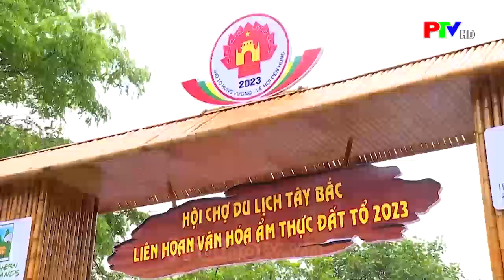Tổ chức thành công Lễ Giỗ Tổ Hùng Vương - Tuần văn hóa du lịch đất Tổ năm 2023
Nhờ có sự chuẩn bị chu đáo, tỉnh Phú Thọ đã tổ chức thành công lễ Giỗ Tổ Hùng Vương và Tuần Văn hóa - du lịch đất Tổ năm 2023, đảm bảo trang nghiêm, thành kính về phần lễ và vui tươi, phấn khởi về phần hội, để lại ấn tượng tốt đẹp trong lòng du khách thập phương về với đất Tổ cội nguồn.